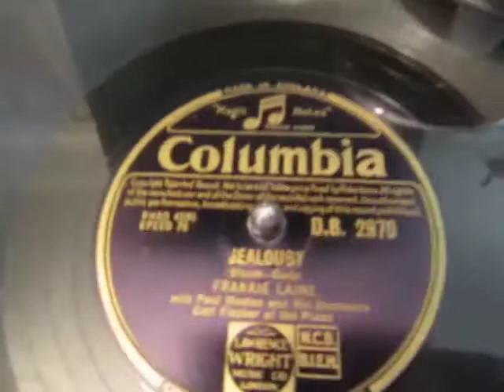Jealousy - Frankie Laine - 78 rpm - Shellac Record - HMV 102 Gramophone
Here's another immortal Gem from the legendary Frankie Laine Jealousy from  a 78 rpm Shellac Record played on my beloved WW2 vintage Green HMV 102 Wind up Gramophone Gramophone.

Frankie  a lot of records but couldn't get to first base in personal appearances, but Frankie had it both. — Mitch Miller[11]
But the biggest label of all was Columbia Records, and in 1950 Mitch Miller left Mercury to embark upon his phenomenally successful career as the A&R man there. Laine's contract at Mercury would be up for renewal the following year, and Miller soon brought Laine to Columbia as well. Laine's contract with Columbia was the most lucrative in the industry until RCA bought Elvis Presley's contract five years later.[21][22]
At Columbia[edit]
Laine began recording for Columbia Records in 1951, where he immediately scored a double-sided hit with the single "Jezebel" (#2)/"Rose, Rose, I Love You" (#3). Other Laine hits from this period include "High Noon (Do Not Forsake Me)" (#5), "Jealousy (Jalousie)" (#3), "The Girl in the Wood" (#23), "When You're in Love" (#30), "Way Down Yonder in New Orleans" (with Jo Stafford) (#26), "Your Cheatin' Heart" (#18), "Granada" (#17), "Hey Joe!" (#6), "The Kid's Last Fight" (#20), "Cool Water", "Some Day" (#14), "A Woman in Love" (#19), "Love Is a Golden Ring" (with The Easy Riders) (#10), and "Moonlight Gambler" (#3).